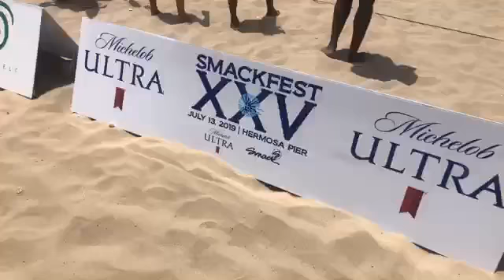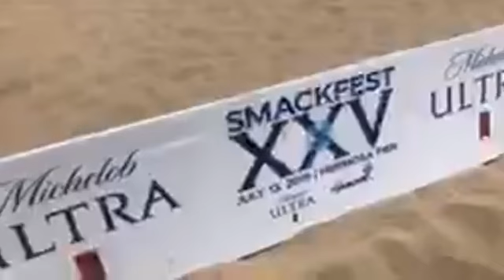Video Podcast PubClub LIVE Smackfest On The Hermosa Beach Sand For This Epic Beach Volleyball Party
Join the party with action and interviews of this crazy costumed beach volleyball tournament in Southern California